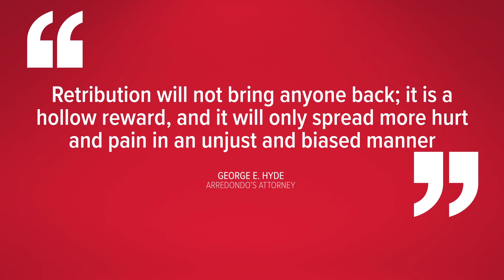Uvalde CISD to discuss potential firing of police chief Pete Arredondo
The meeting to determine his future with the district has been postponed twice.